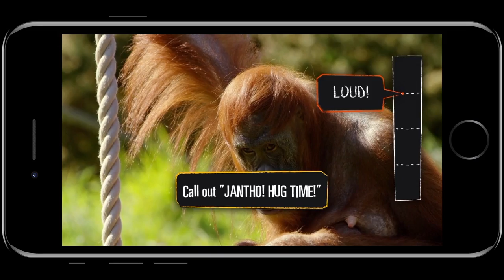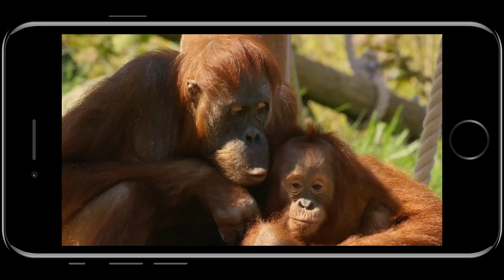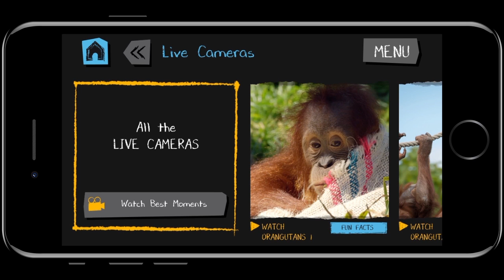VIRRY// Fun Educational App for Kids About Wildlife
Virry в GooglePlay